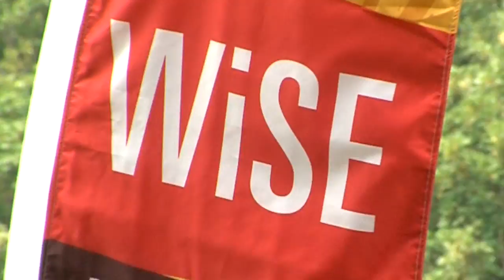WiSE Kickoff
he WiSE Kickoff is held each year the day before fall classes begin. This FREE event features a BBQ lunch, resource fair with campus departments, student organizations and STEM companies, a photo booth, and prizes. All undergraduate women in STEM are invited to attend!